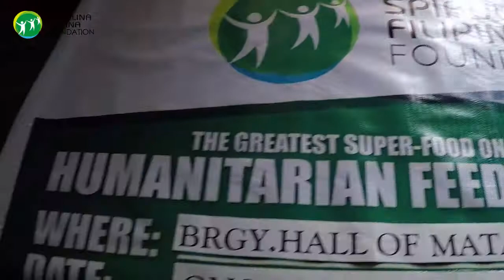SFF Feeding Program (Brgy. Matain, Subic, Zambales) - 01.30.19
Here in SFF, We Never Stop Growing Because We Never Stop Giving...